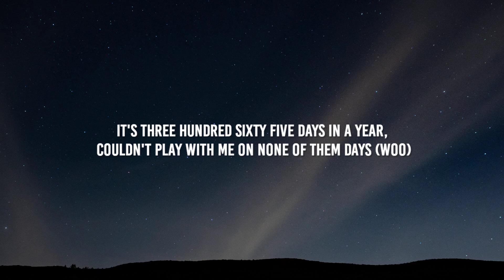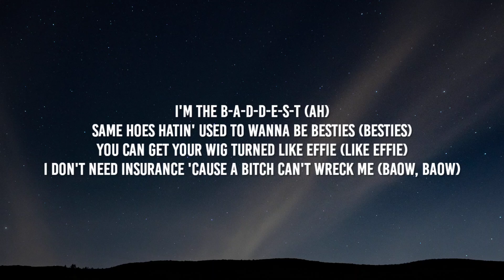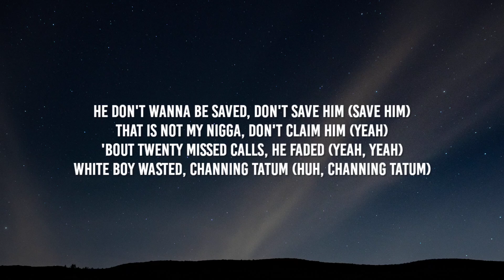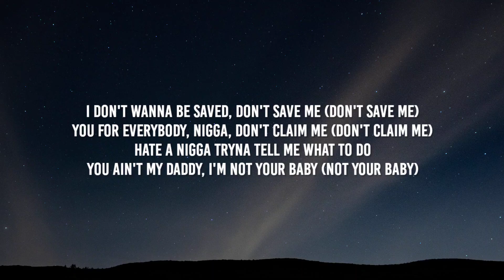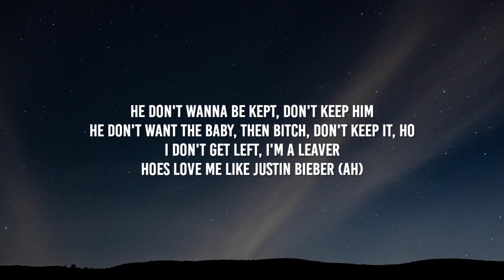GloRilla - Wanna Be (Lyrics) ft. Megan Thee Stallion | "Go Meg"